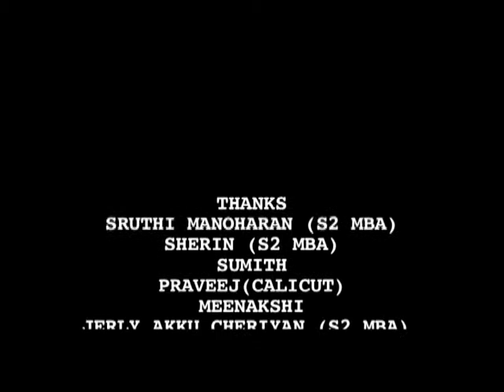Radio Macfast 90 4 Rev Dr Fr Abraham Mulamootil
Direction                : Praveen Makkada
Profile Script          : Sumesh Chunkappara
Editing                   : Raheem (CLT)
Dubbing                 : Tomy (Green Waves)
Cinematography     : Deepesh Ayirathi